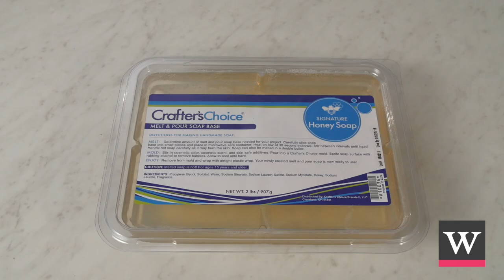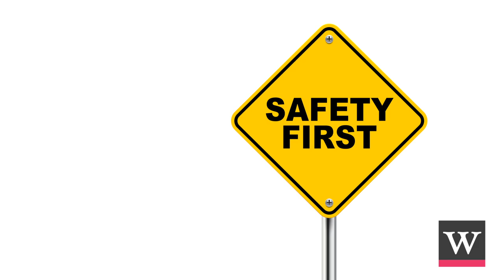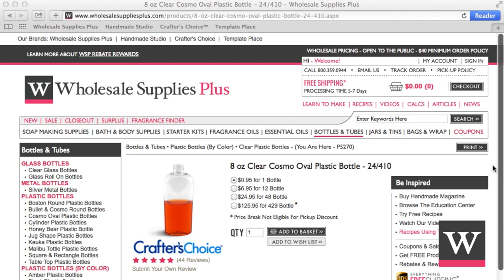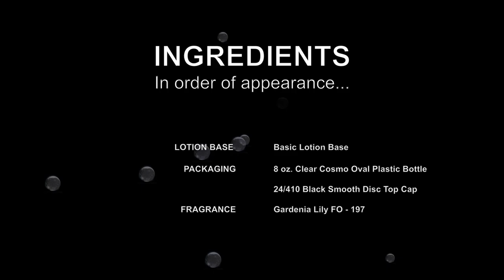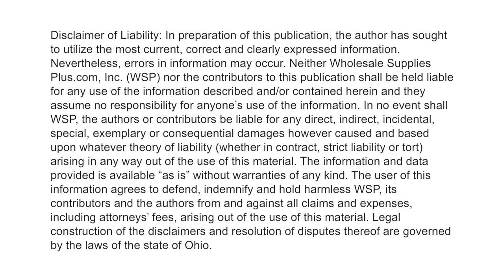How to Determine Fragrance Amounts for Soaps and Cosmetics {Simple Secrets}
Ever wonder how much fragrance oil you should use in making soaps or cosmetics? This video demonstrates how to figure out how much to use! When determining how much fragrance to use, the product base, fragrance oil and packaging all need to be taken into account. Different bases, fragrances and packaging have different usage rates making it important to think about each one in each recipe you make. Improper calculations may result in unsafe products; technical problems such as glycerin dew on soap, runny lotion, thin shower gel, bitterness in lip products; and malfunctions with packaging such as warping. If math isn't your strong suit, you may enjoy this helpful percentage conversion chart

This video collection features short videos that answer many soap making and cosmetic making questions. Learn new techniques to add to your repertoire and discover more efficient ways to make soaps and cosmetics with these videos.

Wholesale Supplies Plus is a one stop shopping destination for quality cosmetic and soap making materials. For more information or to purchase